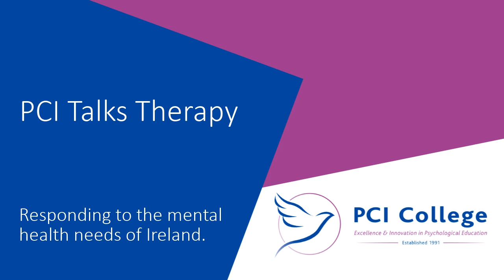Responding to the mental health needs of Ireland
In this short talk, Dil Wickremasinghe from Insight Matters (one of PCI Colleges placements for student, pre-accredited and accredited therapists) discusses the impact of the pandemic on Ireland's Mental Health and the call to action for therapists to respond to meeting Ireland's Mental Health needs.